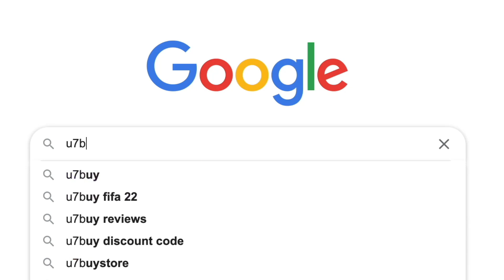TOTY Warm up Challenge 4 SBC Completed - Help & Cheap Method - Fifa 22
yo guys welcome to another TOTY Warm Up sbc video, this is Challenge 4, hope it helps and hope you help out the channel